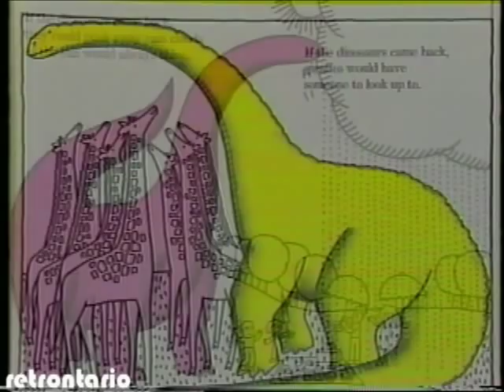Polka Dot Door Denis Simpson 1983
RIP, Denis.